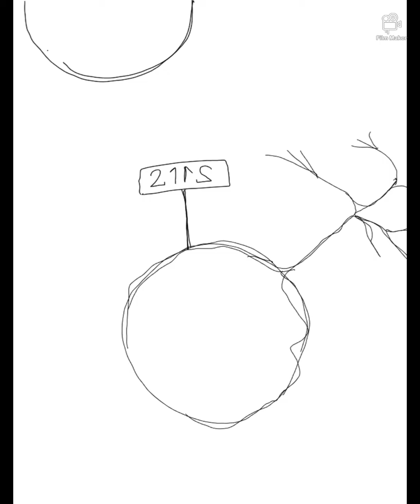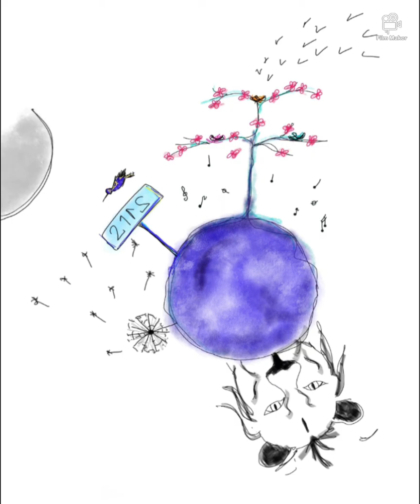Petit prince, et si tu etais... toi !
Version 3